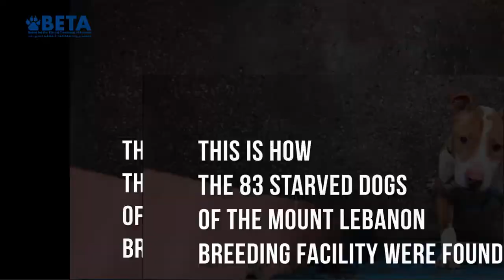Happy tails for the breeding facility survivors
Dear friends,

From puppy mill breeding machines living in deplorable conditions to loved individuals awaiting their homes… These dogs would not have stood a second chance at life without your support.
In May, Lebanon witnessed the implementation of the biggest animal rescue operation in the country after 83 dogs rescued from a horrible breeding facility in Mount Lebanon were put under BETA’s custody. The legal procedures are still ongoing.

The 83 dogs’ nightmare is over as they are currently regaining health, becoming confident and acting like the soft and sentient beings they are.

Thanks to your support, all the dogs have been vaccinated, de-wormed, de-flead, spayed/neutered and they are currently happy to be socializing with the other dogs at the shelter.

While most dogs are still awaiting their forever homes, we cannot but share the good news and give you happy updates about some of them: the Jack Russel Jumpy and Adele have been adopted in Lebanon, Rose has been adopted in the US while Opium’s adopter is waiting for her paperwork so she can fly to her forever home in Europe.
Sadly, Rod, a male Rottweiler passed away shortly after BETA took over due to his poor medical condition at the time.

We are working around the clock to ensure a bright future for these 82 dogs, along with the 640 dogs and 150 cats at our shelters, and they all still need your help for food, basic needs and daily care.

The BETA team